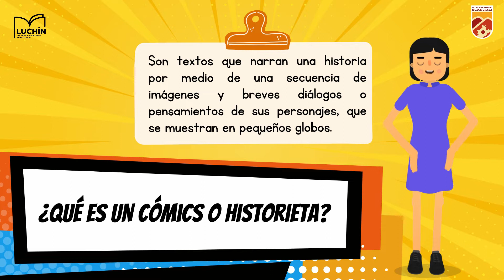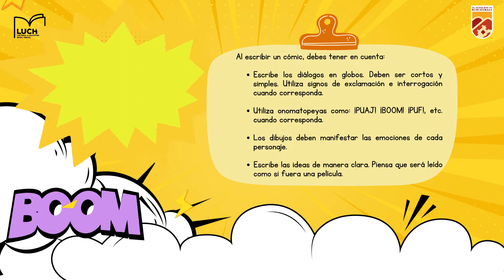¿Qué es un cómic o historieta?